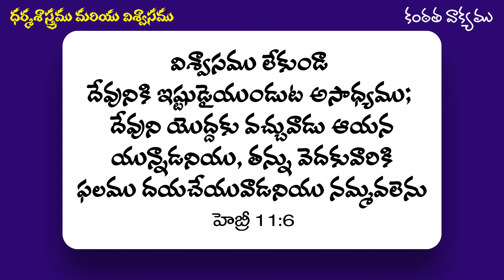SENIOR LESSON DAY -4 // GLM VBS 2024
GLM VBS 2024